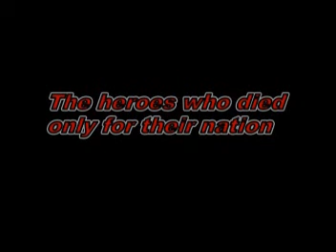The awakening trailer (small).mpg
A documentry about supreme flood and about a nation who is sleeping since 1947.
and it is dedicated to all the teachers and students of 07 civil.